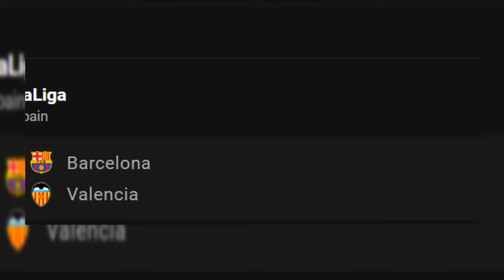🔴 የስፖርት ዜናዎች |የሰኞ አመሻሽ ሚያዚያ 21/2016 bisrat sport mensur abdulkeni tribune sport arif sport Langano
latest sport news headlines for today
Barcelona vs Valencia
arsenal | man united | chelsea | Liverpool |Epl | laliga | seria |bundusliga champions league |  europe league | around the world latest sport new
Latest Sports News Live Scores Results Today's Sports Headlines Updates ...

sport cafe best sport arif sport addis sport
bisrat sport mensur abdulkeni tribune sport fikir yilekal efrem yemane ብስራት ስፖርት arifsport ethiopia addis sport HD sport ebs siefu on ebs hope entertainment
አቡበከር ናስር | Abubeker Nassir Abuki | አቡኪ | Teddy Afro ቴዲ አፍሮ ማንቸስተር ዩናይትድ አርሰናል
Sport 365 Sport365 Sport_365 arif sport arif_sport arifsport AddisSport Addis_Sport Addis sport ManchesterUnited PSG Arsenal liverpool Chelsea mensurjemal mensurabdulkeni mensur jemal mensur መንሱር መንሱር ጀማል BamlakTessema Beamlak tessema bisratsport bisrat ሙሉ ትንተና zelalem mulatu Mensurabdulkeni bisratsport seifu on ebs | babi dallol ebs mekdes debesay mensurabdulkeni bisrat sport mensurabdulkeni bisrat sport messi Ts sport_ Arif Sport Mensur Sport_365 Mensur abdulkeni chelsea sport dallol babi eregnaye Mensur Sport Mensur abdulkeni ETHIO SPORT TODAY